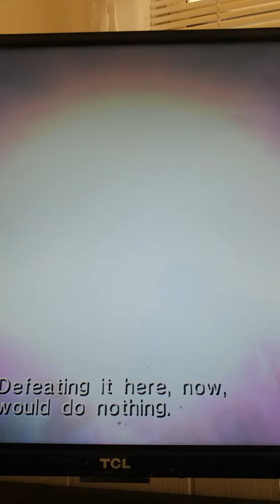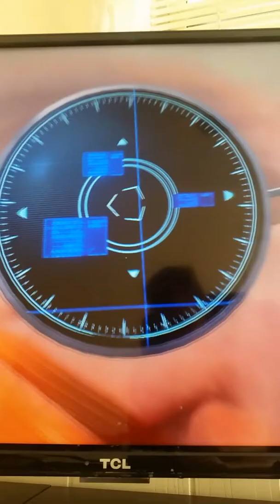The death of sonic the hedgehog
In sonic 06